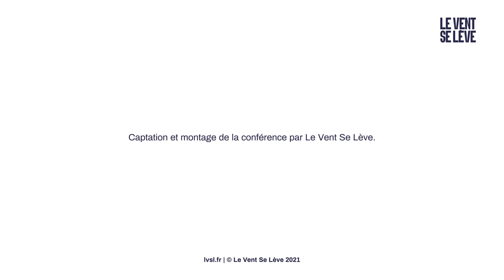SE RÉAPPROPRIER LE TRAVAIL GRÂCE AU DROIT À L'EMPLOI | LAURENT GRANDGUILLAUME, ALEXANDRE OUIZILLE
L'expérimentation Territoire zéro chômeur de longue durée favorise une réappropriation du travail pour les premiers concernés. Quel rôle pour les pouvoirs publics, nationaux et locaux, dans l'instauration d'un droit à l'emploi ?

Le 19 mars dernier, Le Vent Se Lève et Le Vent du Changement co-organisaient une journée de conférences sur le thème « Garantir l'emploi, reconstruire le pays », en partenariat avec les laboratoires d’idées Hémisphère gauche et l’Institut Rousseau, auteurs de la note « Pour une garantie à l'emploi vert ».

Cette vidéo vous permettra de (re)voir dans son intégralité la table-ronde sur les enjeux relatifs à l'instauration d'un droit à l'emploi.

📌 Avec :
- Laurent Grandguillaume, président de l’association Territoires Zéro Chômeur de Longue Durée,
- Alexandre Ouizille,  président d’Hémisphère Gauche et porte-parole de la campagne Un Emploi Vert Pour Tous